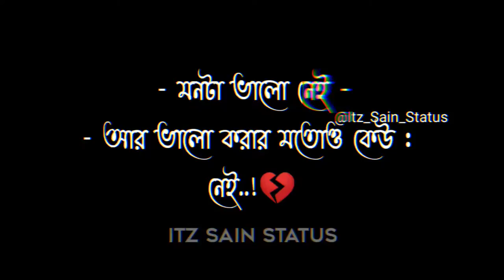𝗕𝗲𝘀𝘁 𝗕𝗲𝗻𝗴𝗮𝗹𝗶 𝗦𝗮𝗱 𝗪𝗵𝗮𝘁𝘀𝗮𝗽𝗽 𝗦𝘁𝗮𝘁𝘂𝘀😔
𝗕𝗲𝘀𝘁 𝗕𝗲𝗻𝗴𝗮𝗹𝗶 𝗦𝗮𝗱 𝗪𝗵𝗮𝘁𝘀𝗮𝗽𝗽 𝗦𝘁𝗮𝘁𝘂𝘀😔| 𝗕𝗲𝗻𝗴𝗮𝗹𝗶 𝗦𝗮𝗱 𝗦𝘁𝗮𝘁𝘂𝘀💔| 𝗦𝗮𝗱 𝗪𝗵𝗮𝘁𝘀𝗮𝗽𝗽 𝗦𝘁𝗮𝘁𝘂𝘀...!

®©® × 𝗧 𝗛 𝗔 𝗡 𝗞 𝗦   𝗙 𝗢 𝗥   𝗦 𝗨 𝗣 𝗣 𝗢 𝗥 𝗧   𝗠 𝗘  ×

                        𝗜 𝗧 𝗭  𝗦 𝗔 𝗜 𝗡  𝗦 𝗧 𝗔 𝗧 𝗨 𝗦

Status video's..
Sad Sayari.

            𝗧 𝗛 𝗔 𝗡 𝗞 𝗦   𝗙 𝗢 𝗥   𝗥 𝗘 𝗔 𝗗 𝗜 𝗡 𝗚   𝗠 𝗬

                               𝗗 𝗜 𝗦 𝗖 𝗥 𝗜 𝗣 𝗧 𝗜 𝗢 𝗡

            𝗞 𝗘 𝗘 𝗣   𝗟 𝗢 𝗩 𝗘 𝗜 𝗡 𝗚  𝗔 𝗡 𝗗  𝗦 𝗨 𝗣 𝗣 𝗢 𝗥 𝗧